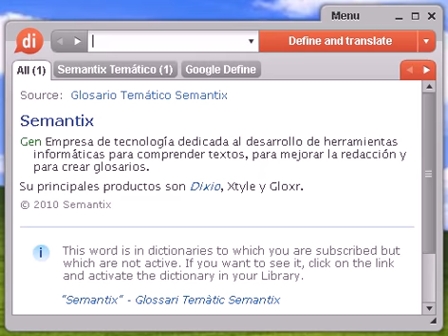Definición de nieto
nieto, diccionario, define, definir, significado, español, castellano, Dixio, nieta, nietas, nietos